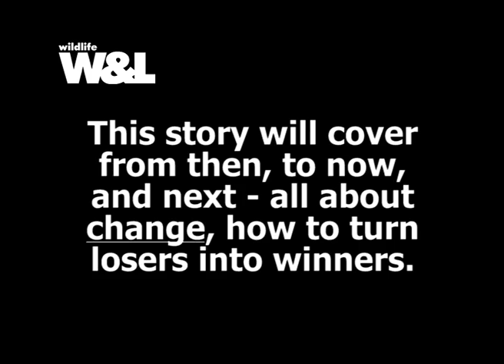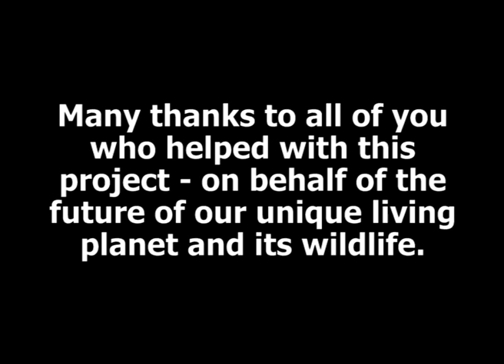The Bearded Vulture - the bone-breaker PROMO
The Bearded Vulture - the bone-breaker - PROMO - Over the wildest highest mountains of Europe soars a massive bird that drops bones for a living. Once reduced to a few pairs in the Pyrenees its now been saved and spread with much success.

If you would like to see more of this story please follow the link to watch the full film version. Thank you RB.